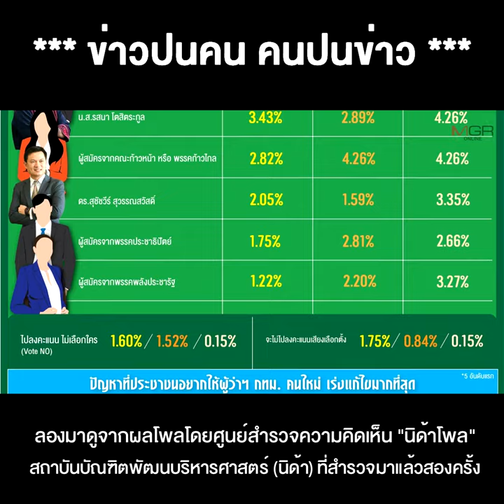โพล “อยากได้ใครเป็นผู้ว่าฯ กทม.” อัปเดต "ชัชชาติ" เรตติ้งตก "บิ๊กแป๊ะ" แรงขึ้น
07/06/2021 โพล “อยากได้ใครเป็นผู้ว่าฯ กทม.” อัปเดต "ชัชชาติ" เรตติ้งตก "บิ๊กแป๊ะ" แรงขึ้น งานนี้วัดกันที่พลังเงียบ !!
**โพล “อยากได้ใครเป็นผู้ว่าฯ กทม.” อัปเดต “ชัชชาติ” เรตติ้งตก “บิ๊กแป๊ะ” แรงขึ้น งานนี้วัดกันที่พลังเงียบ!